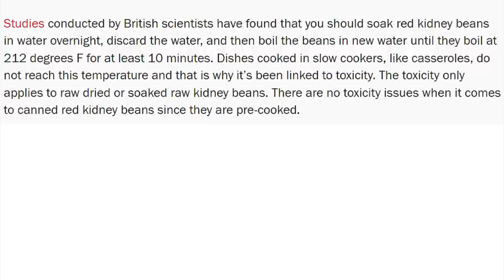Basic Foods...How Much To Stockpile For A Year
Basic Foods How Much Do We Need To Stockpile For A Year What are basic foods to keep you alive Powdered Milk Here are basic foods and recommendations for one year stockpile worth of food.  Stack food now, stock up on basic foods, and plan to supplement with other foods in your prepper pantry or garden, and other foods in your stockpile.
One year of food, is it still possible to have basic foods for your prepper pantry?  What are basic foods to store and stockpile, how much of each basic food should you store to have enough food to keep you alive if you have nothing else to eat?  How to plan variety in a year's worth of food for your long term food storage prepper pantry stockpile with basic foods that are cheap and easy to store and prepare.  Stored properly in airtight containers in a cool, dark, dry place, basic foods can last for years, some for decades.
How many pounds of each basic food should you store per person?
What are the best basic foods to stockpile?
What are the easiest ways to store foods for long term emergencies and SHTF?
You don't need a pandemic or apocalypse situation to need a supply of food in your prepper pantry stockpile. Prepare for many different emergency scenarios that happen to all of us.  Decide what your risks are, and prepare for those emergency situations.
There are many reasons to store basic food and supplies.  Have enough food on hand for everyday emergencies as well as a Doomsday Prepper food shortage as some forecast.  Prepare for rising food prices, a coming food crisis and shortages.  Food prices are increasing, we need to take food shortages seriously.  Stock up on emergency meals.

★☆★ RECOMMENDED RESOURCES: ★☆★
Nido Powdered Milk
Excalibur Food Dehydrator
Amy's Organic Soups
Peanut Butter Powder PB2
Augason Farms Tomato Powder
Augason Farms Cheese Powder
Mountain House Meals
Aquatainer Water Storage Container
Heavy Duty Tarp
Bungee Cords
LifeStraw water filter system
Coleman Camp Stove
Ice Scraper Snow Brush
Canned Bread
Food Saver
Food Saver Bags
Foodsaver Jar Lid Attachment
30 Day Food Bucket